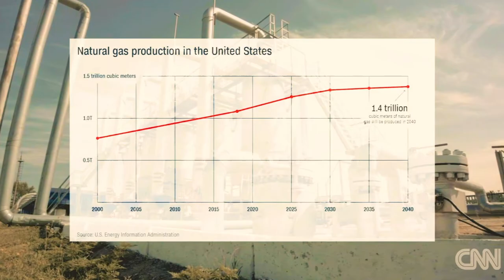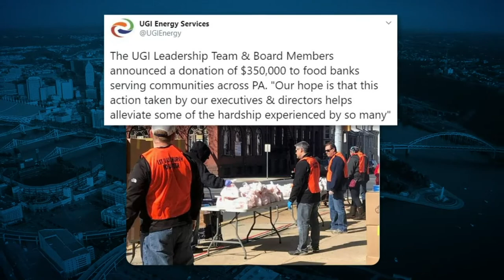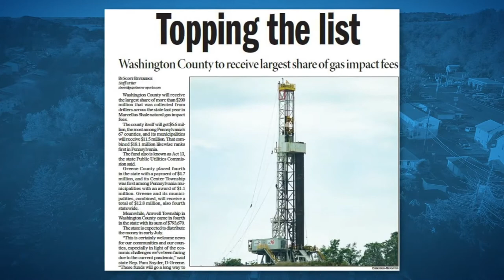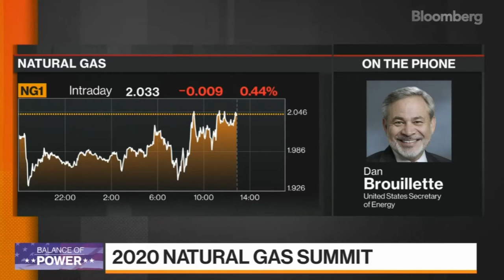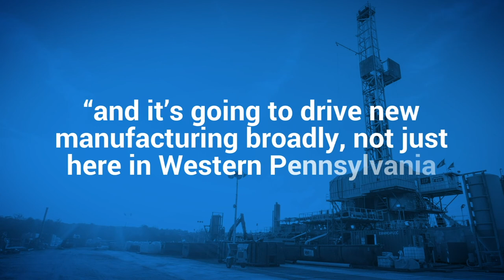MSC Highlights Strength, Resilience of American Natural Gas in 2020 Annual Video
The Marcellus Shale Coalition (MSC) released a new video – “American Energy Resilience” – during its 11th Annual Membership Meeting Tuesday, highlighting the year’s key accomplishments.

“American natural gas remains a top priority for Pennsylvania voters, who understand the benefits this domestic resource creates for our entire economy and our standard of living – as well as the continued improvement of our environment and national security,” said MSC president David Spigelmyer.

“Our industry continues to confront significant challenges with an eye toward safety and responsibility at every aspect of our work. But with the talented workforce and supply chain that enables natural gas to be safely produced in Pennsylvania, we’re confident, upbeat, and bullish that we will emerge from this pandemic and recent downturn stronger and more resilient than ever before,” Spigelmyer continued.